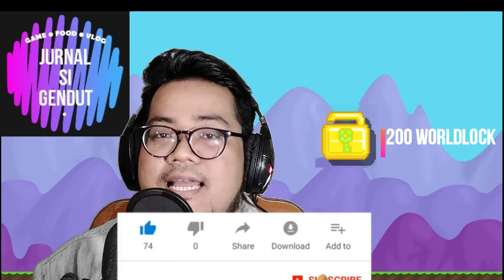Menjawab Subscriber Ep 2 - QnA & solusi farmable anjlok menurut sobatdzo - Growtopia Indonesia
halo teman-teman, ini adalah episode ke 2 dari menjawab subscriber by dZodiaCz, kali ini gw akan menjawab beberapa pertanyaan subscriber yg udah masuk lewat IG dan facebook serta membahas sedikit tentang pernyataan menarik dari salah seorang viewer.. gimana kelanjutannya? tonton videonya sampai habis ya~